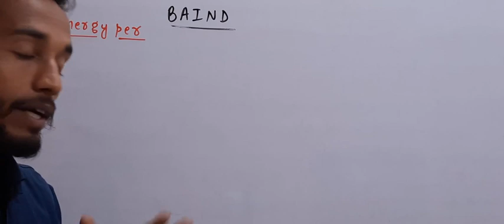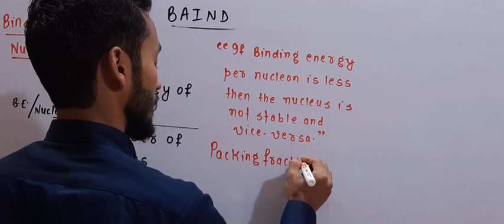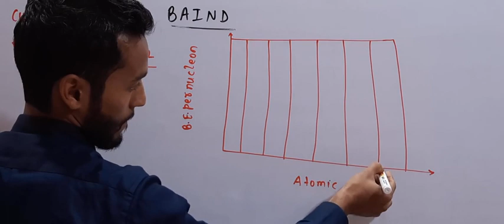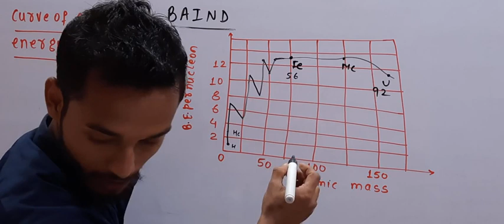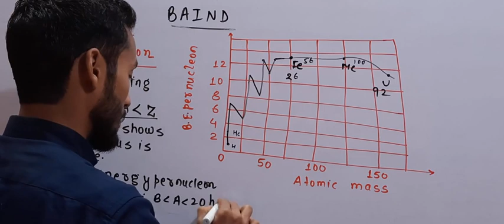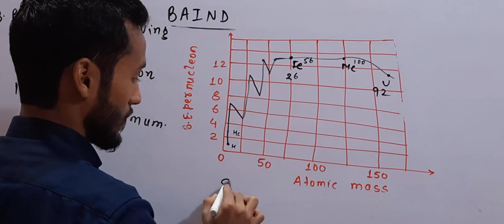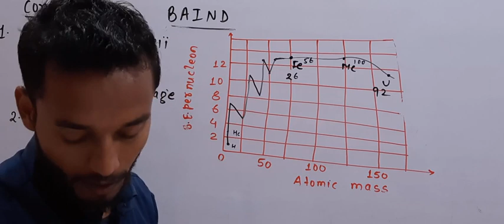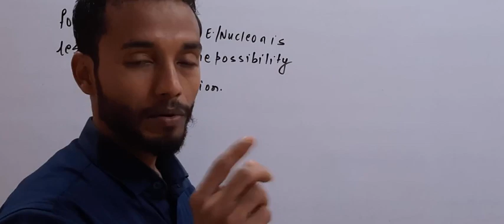Class 12 Unit 08 II Nuclei L-08 || By Yadev Lal Day